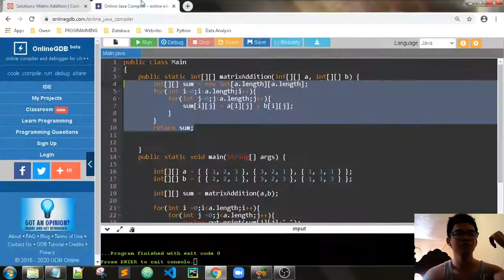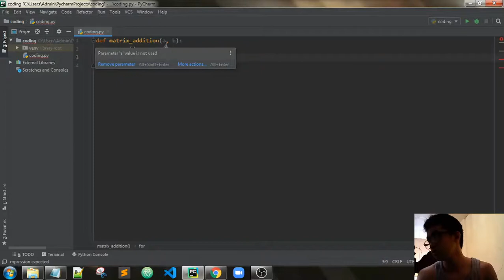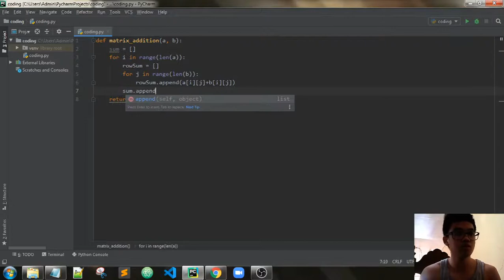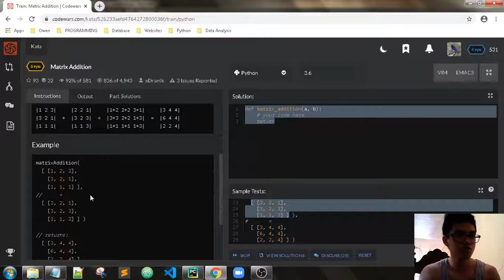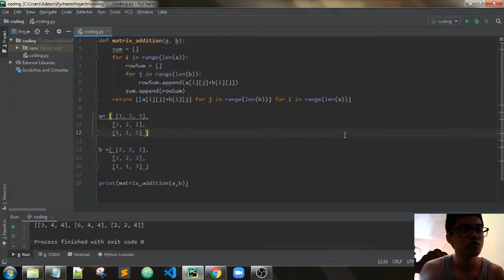DSA Review | Part 14: Problem Solving using Matrix(Lists) in Python - Matrix Addition